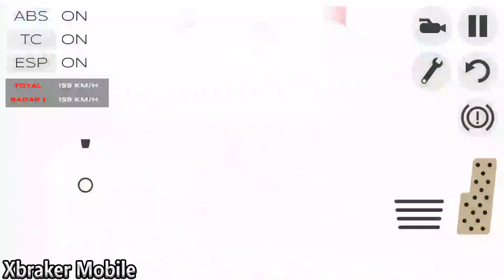Extreme SUV Driving Simulator 3D: Red Suv Offroad Driving - Android GamePlay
😍About This Game: Extreme SUV Driving Simulator 3D is the best off-road car simulator of 2015, thanks to its advanced offroad real physics engine.
Ever wanted to try an off-road car simulator? Now you can drive the fastest 4x4 SUV cars and feel a sports rally car driver in this free game!

Be a furious off-road racing driver on several different environments for you. No need to brake because of city traffic parking or racing other rival vehicles, so you can perform illegal stunt actions and run full speed without the police chasing your 4x4 SUV truck!

Drifting fast and doing burnouts offroad had never been so fun! Burn the asphalt or climb a hill, but always show your racer skills!

GAME FEATURES
Accurate driving physics.
Different game modes featuring auto traffic, free roam and checkpoints.

Will you be able to find all collectibles?

This game was previously called Extreme Rally 4x4 Simulator 3D.